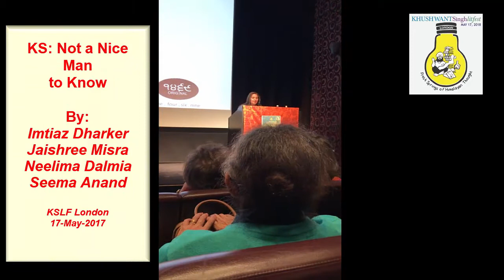KSLF London -KS: Not a Nice Man to Know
Rahul Singh, Imtiaz Dharker, Jaishree Misra, Neelima Dalmia, Seema Anand

The Khushwant Singh Literary Festival (KSLF) 'pops up' in London for the first time in 2018. Six years after it began in Kasauli, a tiny hill station and cantonment in the Indian state of Himachal Pradesh in North India. It is named after one of India's best loved columnists, author, iconoclast and historian, Khushwant Singh. To celebrate and commemorate his association with the place he loved and where he wrote so many of his novels. His work has been syndicated in 20 publications across India and translated into 17 Indian languages. He has written over a hundred and fifty novels, both fiction as well as non-fiction. Perhaps his most abiding work was a two-volume "History of the Sikhs" (Oxford and Princeton University Press) which remains the most definitive work on the subject.
17-May-2018
Follow